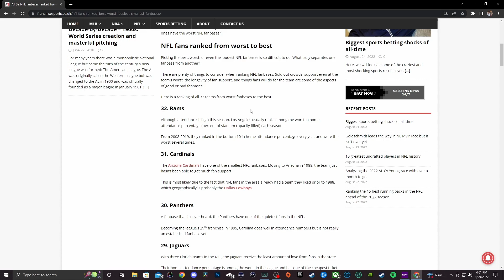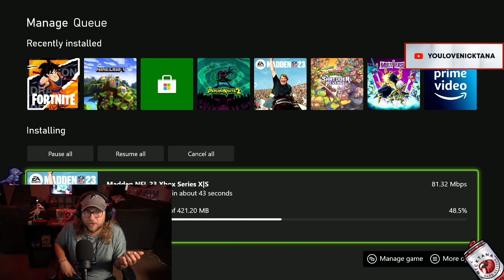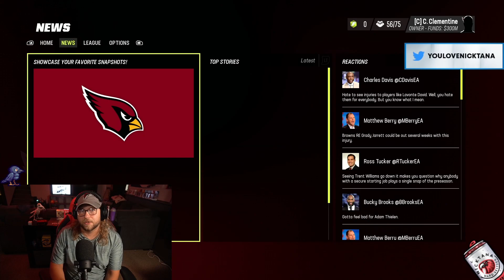OUR FIRST MADDEN 23 FANTASY DRAFT! FANTASY DRAFT REBUILD ARIZONA CARDINALS | EPISODE 1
BUSINESS EMIAL🔽

TWITCH SCHEDULE🔽

SATUDAY- 10PM - 3AM